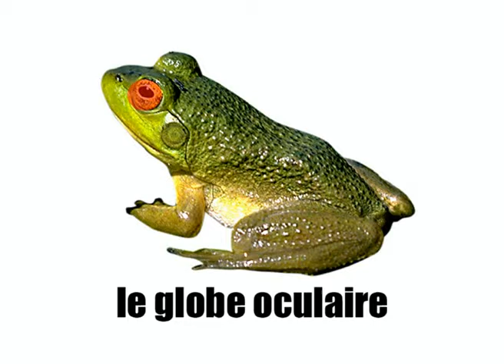[Basic French lesson] [Vocabulary] La grenouille